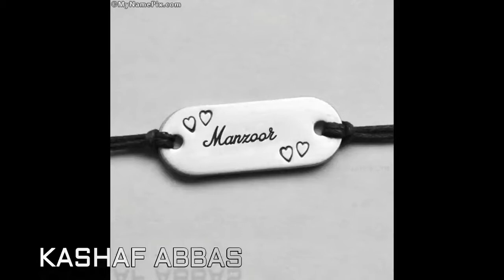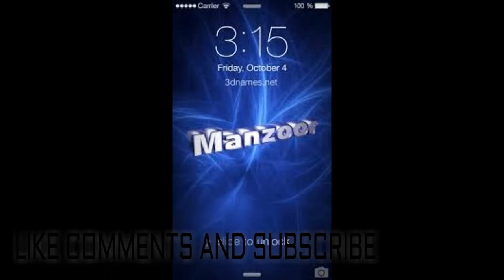MANZOOR 15 NAME photo and wallpaper 4K 2019 by KASHAF ABBAS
Manzoor (Arabic: منظور‎ Manẓūr; also spelled Manzoor or Manzour) is a male Arabic name meaning "approved" or "accepted." It is most commonly used in South and Southeast Asia. Manzoor is also a Spanish surname